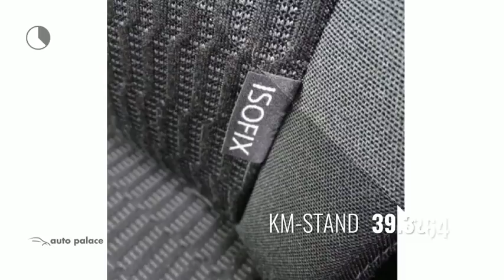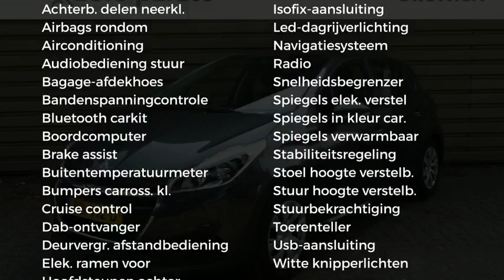Peugeot 208 ACTIVE 5DRS. 1.2 82PK.|NAV|AIRCO|BLUETOOTH|CRUISE C.|DAB+